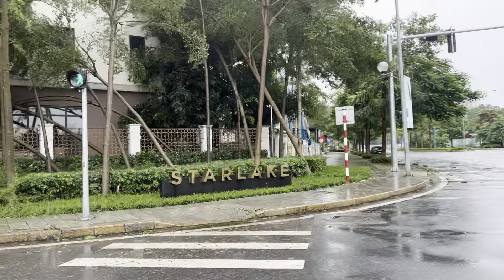Hà Nội cây đổ sau bão 2024